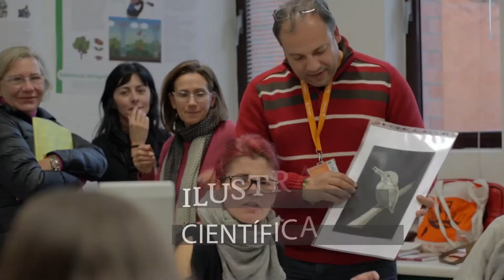Mestrado em Biologia Aplicada